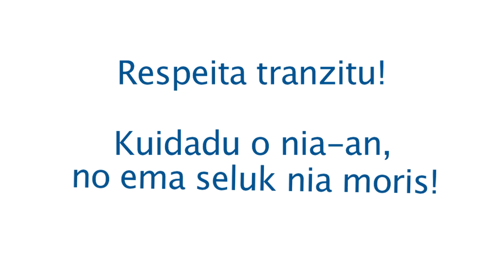PNTL Prevensaun Tranzitu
Episode 5 of Traffic Safey Campaign- using seat belts and having a driver's licence